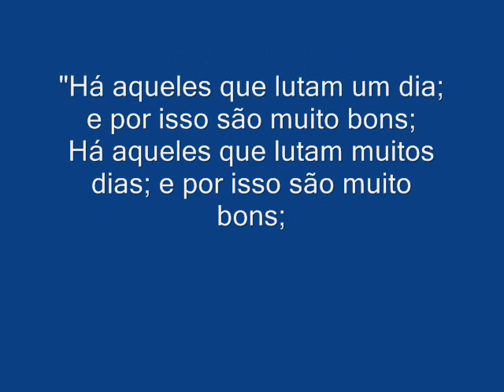roque13613 vereador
Cidade Feliz, filme de campanha roque